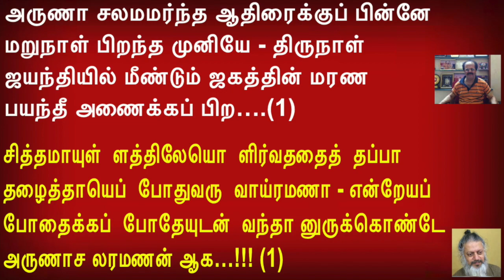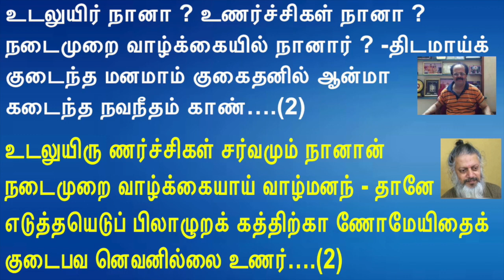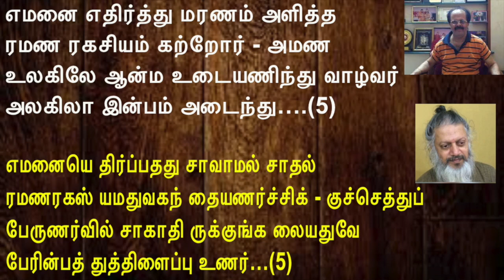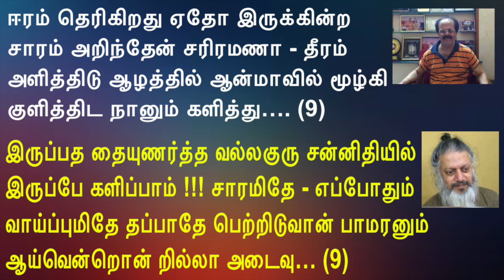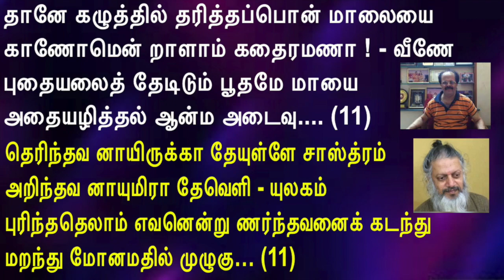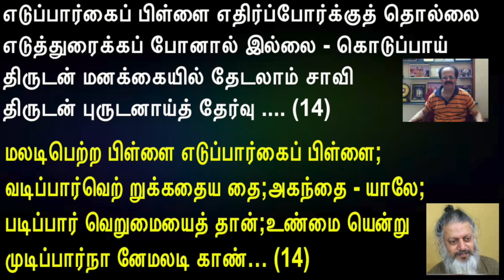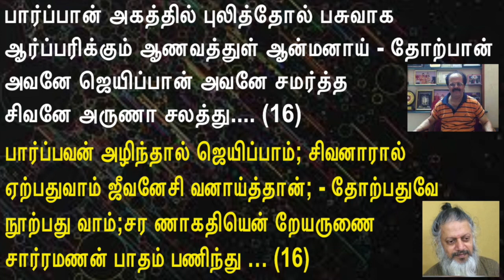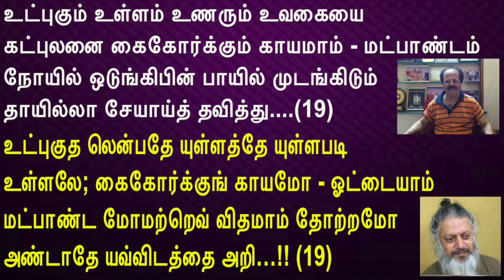கிரேஸி மோகன் அவர்கள் எழுதிய40 செய்யுள்களை ஸ்வாமி மைத்ரேயா அவர்களிடம் காட்டி அவர் பெற்ற 40செய்யுள்கள்